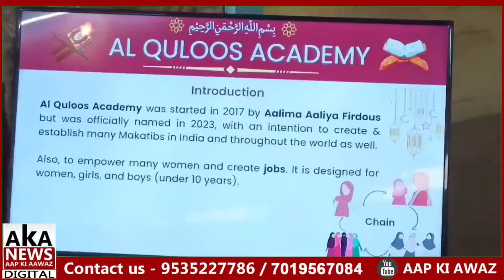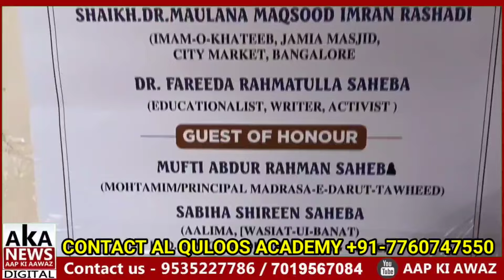Don't Miss this Video | Quran Tajweed Learning | Al Quloos Academy